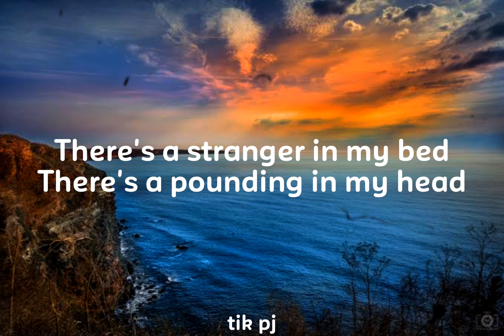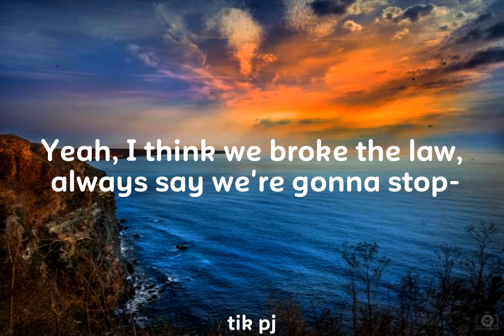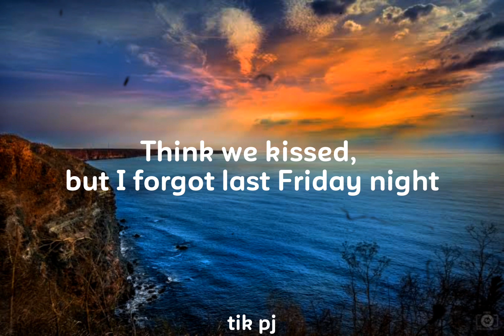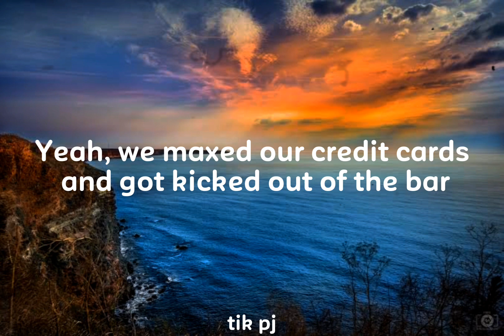Last Friday Night by Katy Perry (English lyrics song)